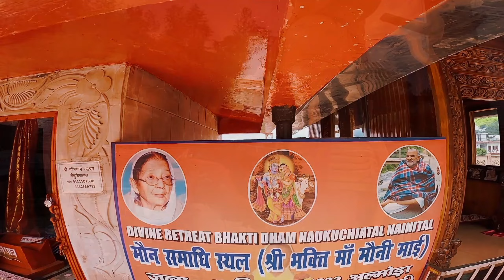उत्तराखंड की प्राकृतिक खूबसूरती: स्वर्ग का एक टुकड़ा | Bhimtal Tourist Places | Naukuchiatal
bhakti dham naukuchiatal
naukuchiatal
bhimtal lake
naukuchiyatal
bhimtal
bhakti dham history naukuchiatal
bhakti dham naukuchiyatal
naukuchiatal history
naukuchiatal bhakti dham
bhaktidham
bhimtal tourist places
naukuchiatal uttarakhand
bhimtal uttarakhand
hanuman ghari naukuchiatal
bhakti dham naukluchiatal
naukuchiatal lake resort
hanumanghari bhimtal
naukuchiatal lake